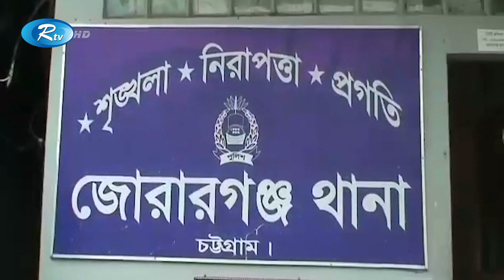মিরসরাইয়ে সড়ক দুর্ঘটনায় দুই যন্ত্রশিল্পী নিহতের ঘটনায়, ঘাতক লরি চালক আটক | Rtv News